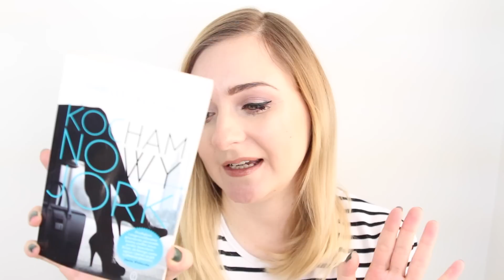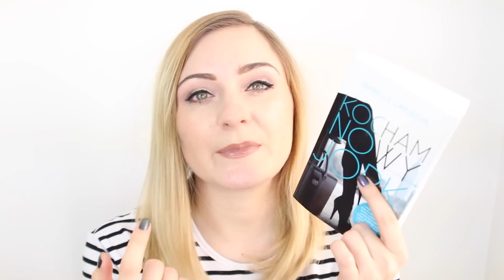SZUSZ LUBI STYCZEŃ : FILMY,SERIALE,KSIĄŻKI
Szusz Lubi Styczeń czyli filmy,seriale i książki które zaciekawiły mnie w tym miesiącu :

Kocham Nowy Jork, Lafleche Isabelle

Co mam na sobie :
Bluzka : choies

Napisz do mnie :Weronika Jagodzińska, skr. 152 ul. Tuwima 38,       90-950 Łódź 1